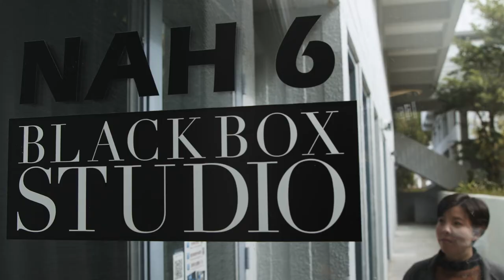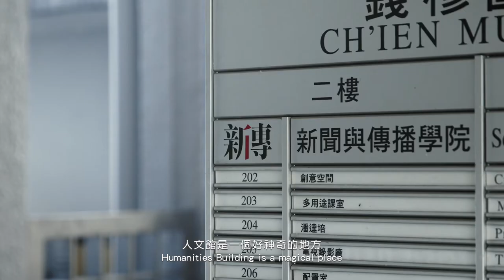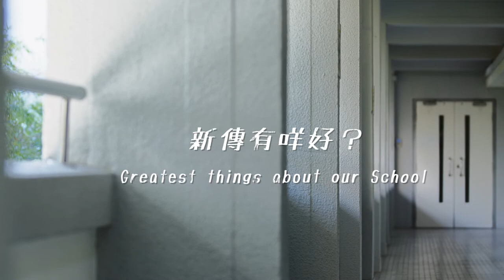2020 CUHK JLM Promo Interview 09 - Zip Cheung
Director: Fitz Suen @FisualHK
Camera: Anson Cheng, Mac Chau, Patrick Wai
Edit: Fitz Suen @FisualHK
Online/Color: Anson Cheng